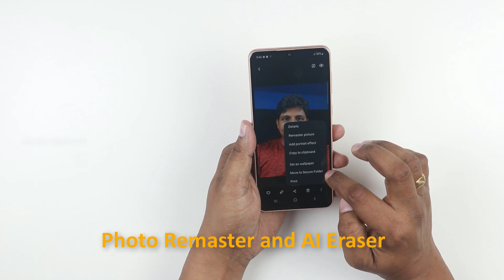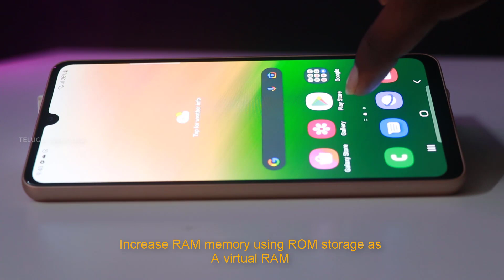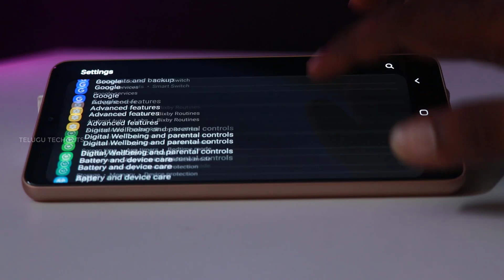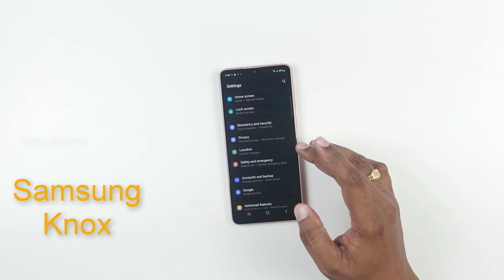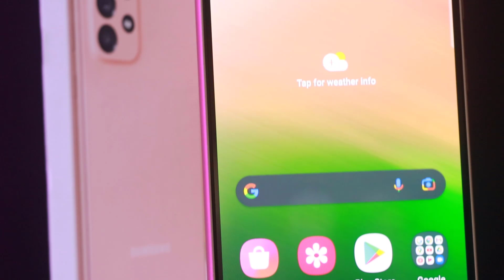Samsung Galaxy A33 5GHands On Overview | IP 67, 48 MP main camera | Best in segment telugu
Samsung Galaxy A33 5GHands On Overview telugu